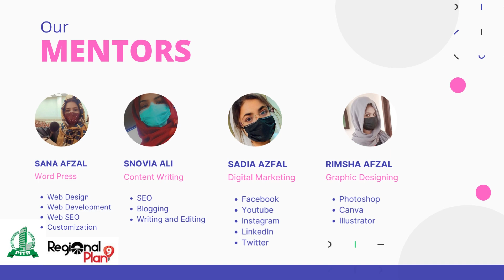SheLancer || Register yourself in new batch || sucsess stories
SheLancer.
We look forward to seeing you. The detail of free online classes are as follow:
Freelancing
Content Writing
Digital Marketing
WordPress Development
Android Development
Freelancing platforms:
o Upwork
o Fiverr
o Freelancer
o Facebook
o LinkedIn

Regards
SheLancer(Get Info Tech